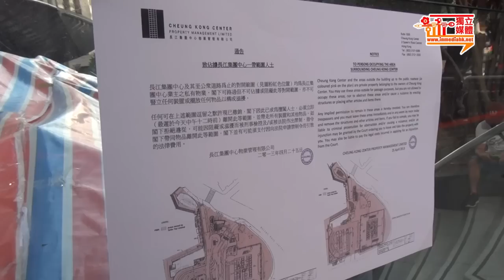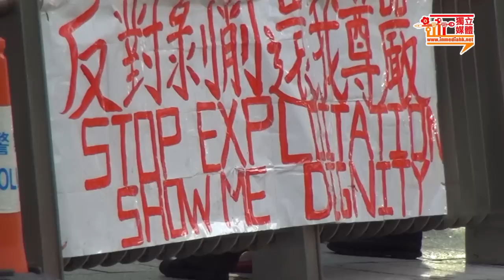影像報導：職工盟李卓人回應長江中心申請禁制令（足本）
職工盟秘書長李卓人在記者會中質疑長實是否想打壓明晚(26日)的支持碼頭工人集會，並呼籲市民明晚到場參與。